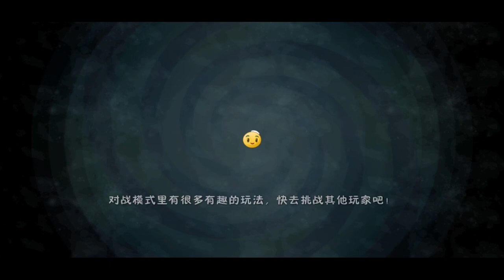Plants vs. Zombies 2-Series Plants against Zombies 5 (Chinese version).